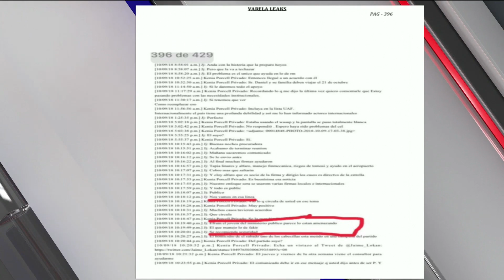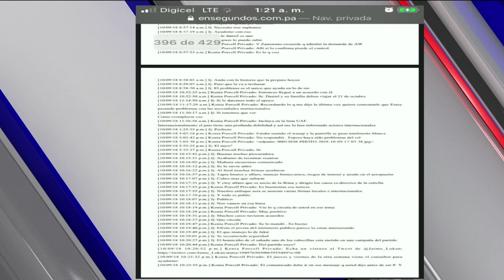Entrevista a Roiz Alberto Navarro, Abogado Penalista